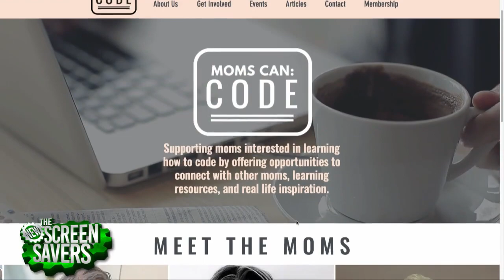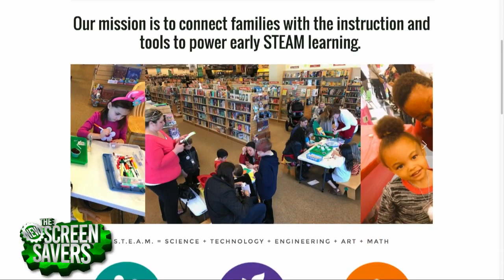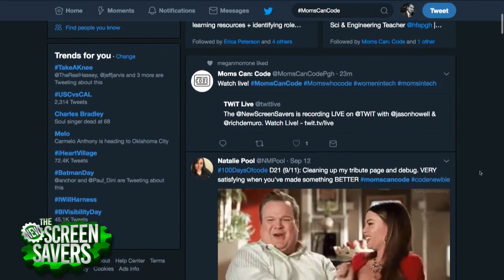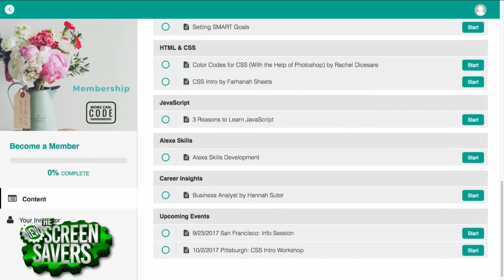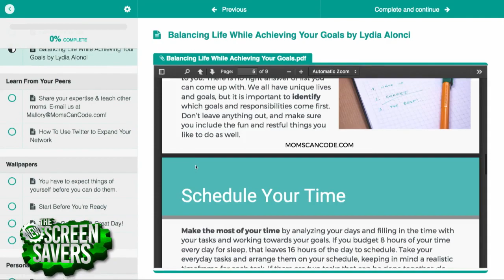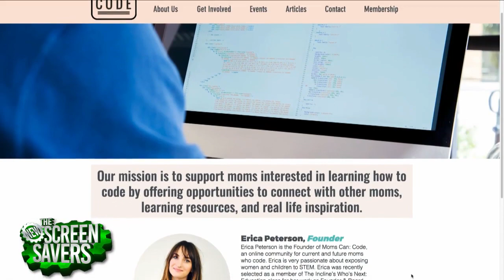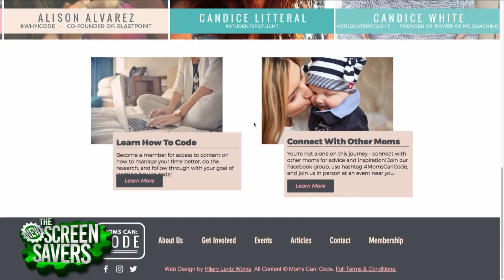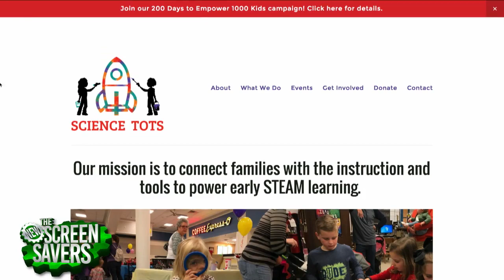Bring Moms into Tech with Moms Can: Code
On The New Screen Savers, Jason Howell and Rich DeMuro meet Erica Peterson, the founder of Moms Can: Code. She explains why she started the community and how it offers resources and support to moms who want to get into coding.